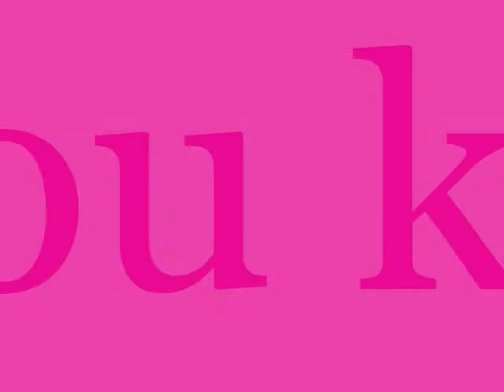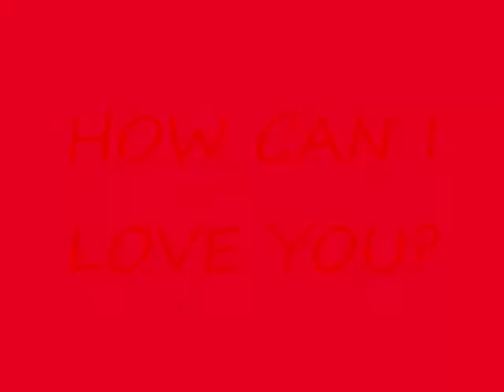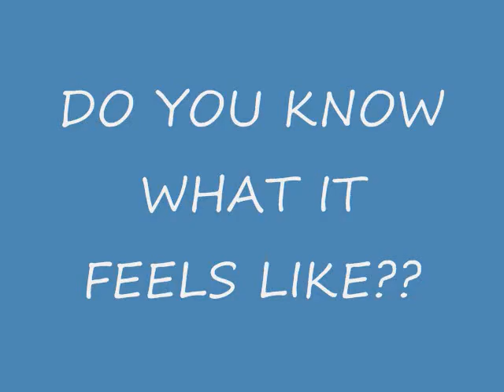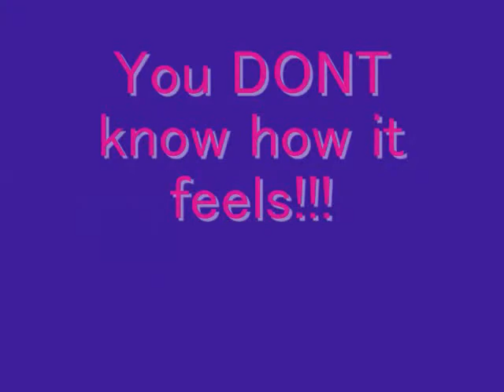Cool Music Video (Ping Pong Song)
This is ONLY the COOLEST video EVER made. and I mean EVER!! WATCH IT